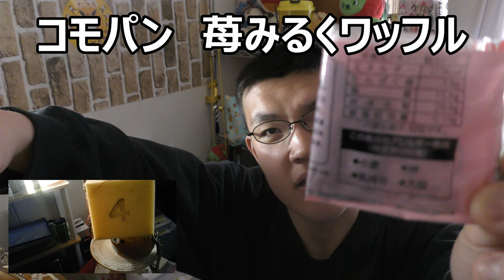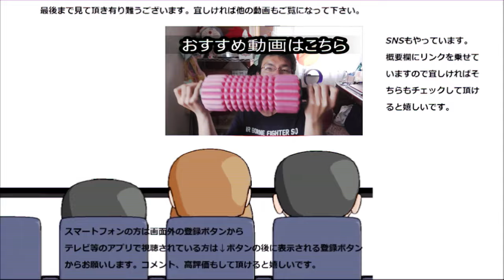コモパン 苺みるくワッフルを食べてみたら意外としっかりしてた！！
コモパン　苺みるくワッフルを食べてみました。
流石にさっくりとまでは行きませんが、意外としっかりありますね～
贈り物は此方まで↓
〒153-0042